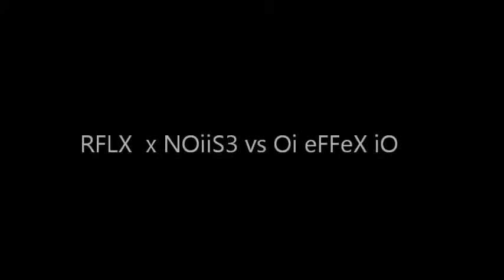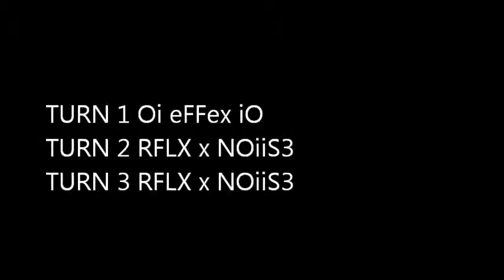[FMDL 2011] Drift Battle Between RFLX x NOiiS3 VS Oi eFFex iO